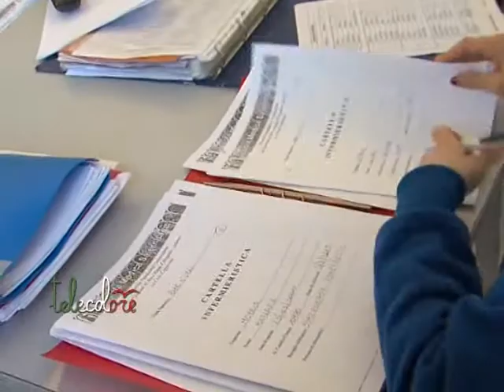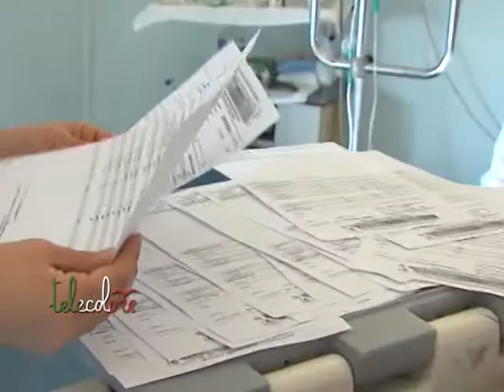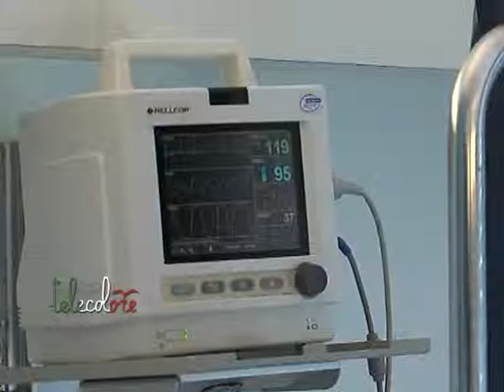Salerno, sanità al centro della campagna elettorale per le regionali campane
La sanità è uno dei grandi temi di questa campagna elettorale in Campania. Sul recente riordino della rete ospedaliera e sullo sblocco delle assunzioni si sofferma il consigliere regionale del Pd, Donato Pica. (250315)